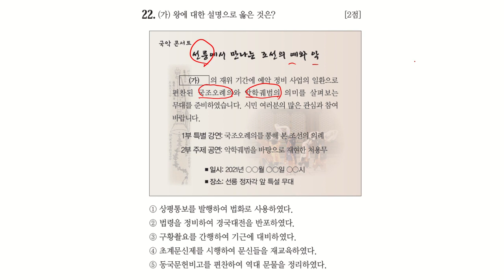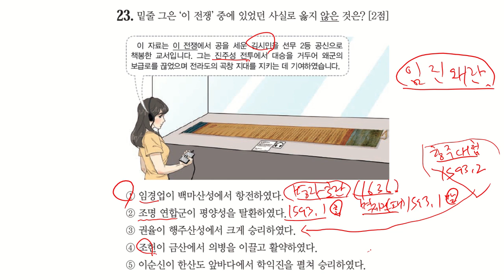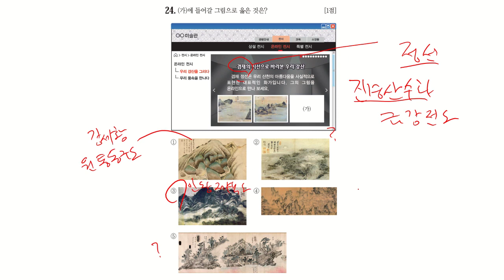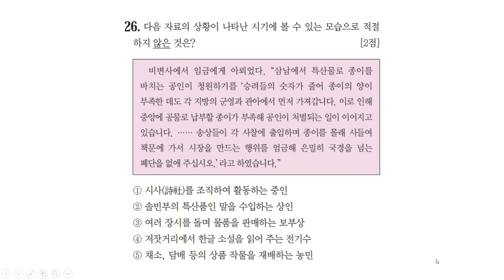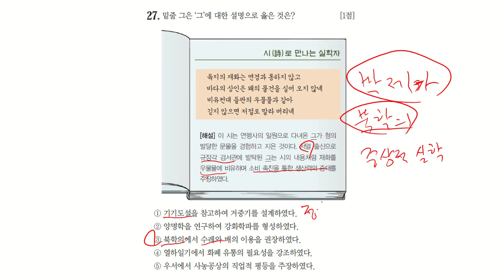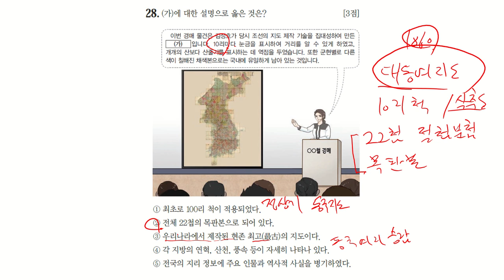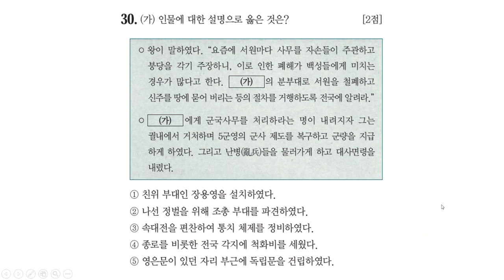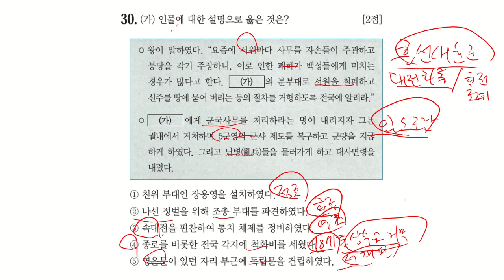54회 한국사능력검정시험 심화 해설 21-30번(음질 수정)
54회 한국사능력검정시험 심화 해설 21-30번(음질 수정)